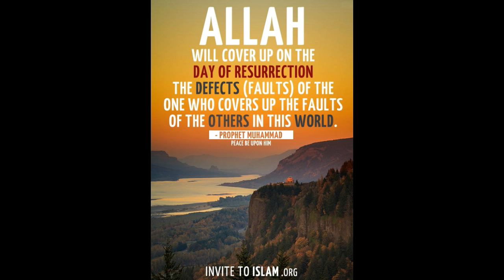DOSRUN KI MADAD KARO ALLAH TUMHARI MADAD KARAY GA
Allah pak dosrun ki madad karny walon ko bahut pasand krty han kyun woh log ajiz aur Allah k pyaray bnday hoty han..